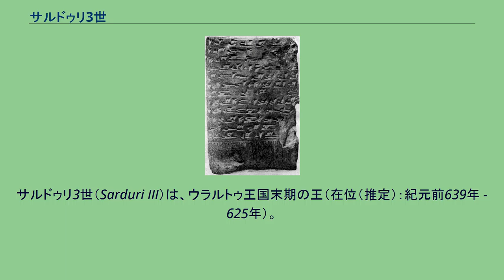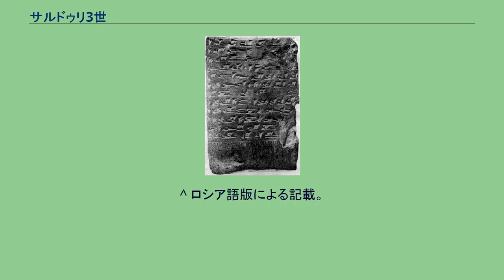サルドゥリ3世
サルドゥリ3世（Sarduri III）は、ウラルトゥ王国末期の王（在位（推定）：紀元前639年 - 625年）。
ウラルトゥ王ルサ2世の息子。
この時代のウラルトゥは衰退が甚だしいためか、史料がきわめて限られている。
サルドゥリ3世個人について分かっているのは、彼の父王の名が「ルサ」であるということと、アッシリア帝国の王アッシュールバニパルと同時代の人物であるということのみである。
在位期間のみならず、サルドゥリ3世がルサ2世の次の王であるというのも推定に過ぎないことに留意すべきである。
サルドゥリ3世ではなく兄弟（?）のエリメナやその子孫が先に王位についたとする説もある。
ウラルトゥは新来者であるスキタイの脅威を受けていたためか、かつての宿敵アッシリアと協力関係にあったようである。
ウラルトゥはこの時代アッシリアの属国になっていたとする説もある。
それはアッシュールバニパルが残した以下の記述から推測されている。
……ウラルトゥの王イシュタルドゥリ（サルドゥリ）は、その祖先は我が祖先に対して「兄弟よ」と書き送っていた。
いまやイシュタルドゥリは朕とわが神の力や行いを恐れ、常に息子が父親に対するように「我が主人よ」と書いている。
彼は常に「王よ、我が主人よ」と書くようになり、朕を尊敬し、多くの貢物を納めた。
土地贈与に関する王の文書。
下端に王の円筒印章が捺印してある（カルミル・ブルール出土） この時代のウラルトゥ全般に関する史料は限られているが、サルドゥリはその都を従来のトゥシュパ（ヴァン）から北東のテイシュバニ（現在のアルメニア共和国カルミル・ブルール遺跡）に移したと思われる。
サルドゥリ3世の時代に確実に属する史料は、カルミル・ブルールの発掘調査で発見された経済活動についての粘土板文書2点のみである。
息子のサルドゥリ4世も王位についているが、上記のとおり王位の継承順は明確ではない。
^ ロシア語版による記載。